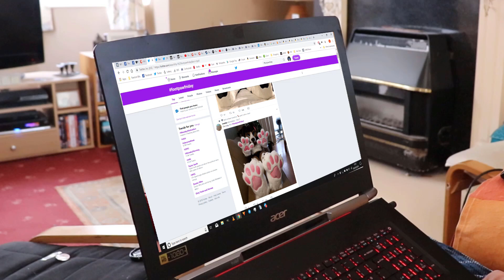At Home With Artemis #6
Life is apparently pretty exciting and interesting when you boil it down to short clips like this, and this certainly seems to highlight what it's really like when the cameras turn off and the doggo stops lecturing us all. Maybe he should be a bit more chilled more often?
Or maybe we should space out his soft side a bit more often, afterall, saltiness is in his nature
HUGE thanks to all my Patrons!

Fanboys
Hiyu, Wox the Fox, MARVOL, Chelsea-Anne, Midnight Purple, Anders The Fox, Mimik Wulfborne, Tuskyn, Scotskunk, Beakbringer Stargazer, Lucid, Will The Wolf, Dr Foxenstein, Viktor Lionwolf, Grayzel FX, Scalarius Drusky

BasicFurs
Prism Puppy, Nabuz, Diaqueatous, Slink-E The Fox, Anonymous, Crispy Seaweed, Kathleen Adkins, Sparrow, David Hulse, Daniel Beesley, Flint Boi

PeasantFurs
Rivenfire, Ika Ironfang, Miles Husky, Red5rainbow, Carl Johannes Huglen, KoumoriMisa, Zeydaan, Taeliou Wolf, Cerebal @ DirtDog Digs, Dal, Umbra Vulpes, Solom Kurtz, SanctuaryCheetah, Jasper Jay, Samualthefox, Meep, Reido Moonwuff, Paradox
For more top quality (yeah right) content